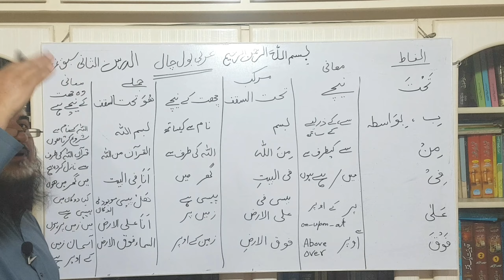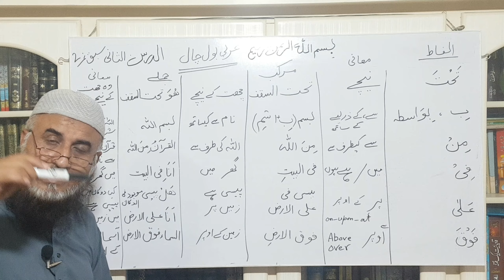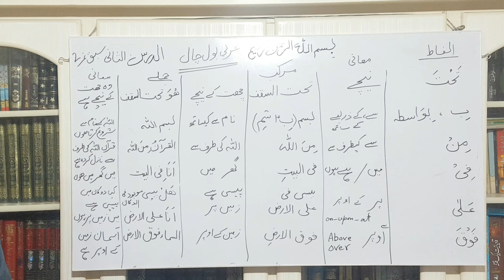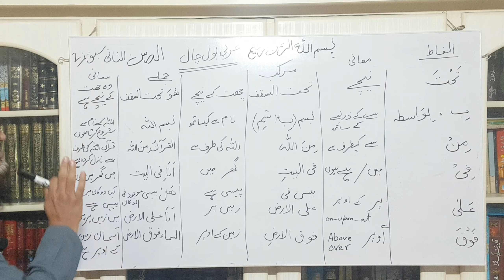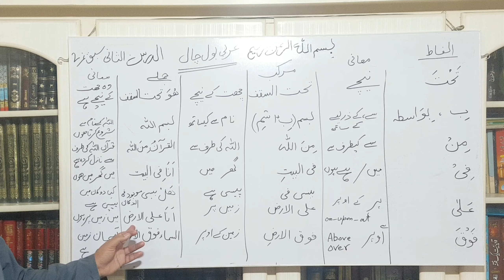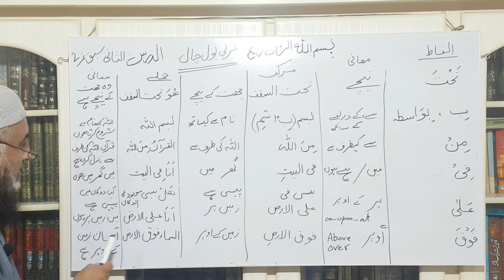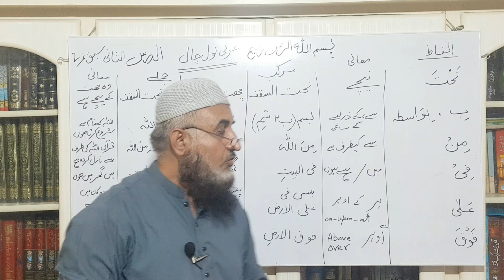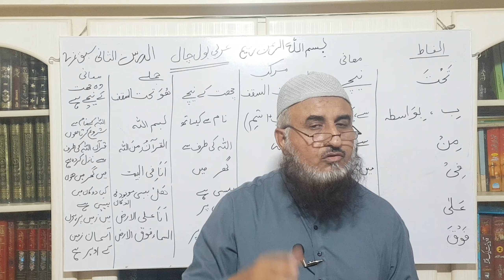Arabic language learning in urdu ||lecture #2||jaffar qamar official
By : prof.Muhammad jaffar

Quran study circle

How to speak Arabic sentences?
In this vedio we learn about Arabic
Words meaning into urdu which is
helpful in making Arabic sentences .

We can use these sentences in our
daily life. That's why it is important for
Arabic learning beginners.